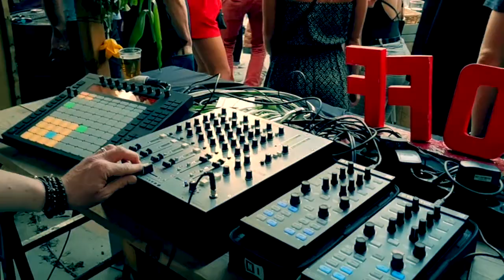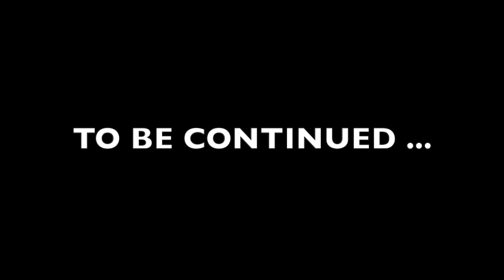After Movie Opal'Off Party #3 @ Palais de la bière 21/04/2019